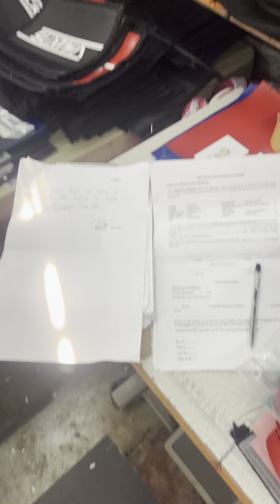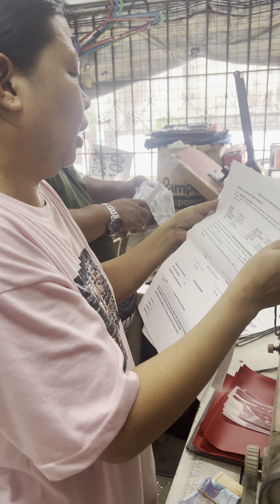Buyer NMAX 155 red jerson/march 18,22 / 4:05 pm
Ayun na nga nabenta